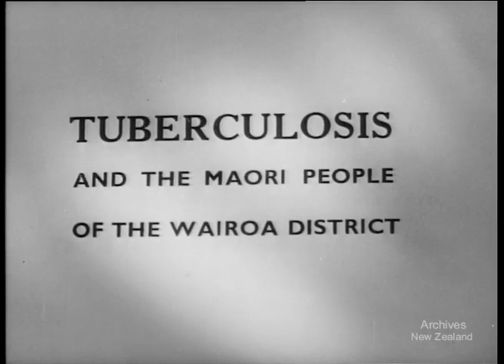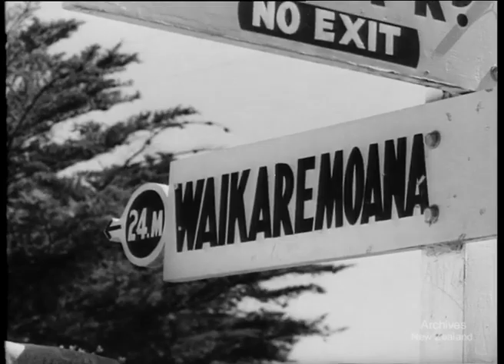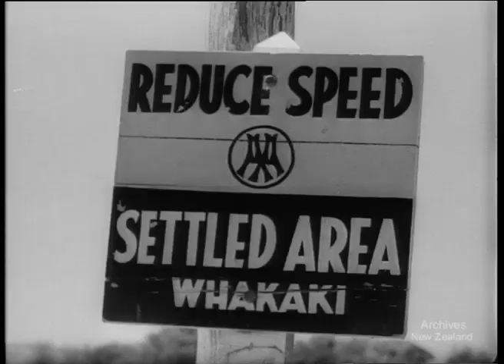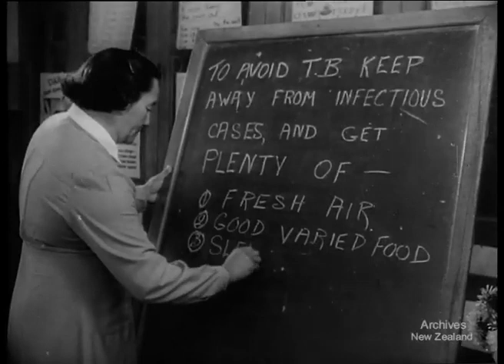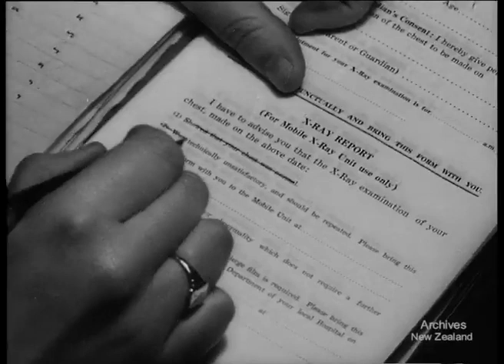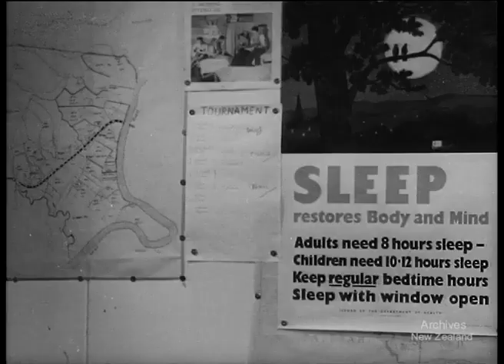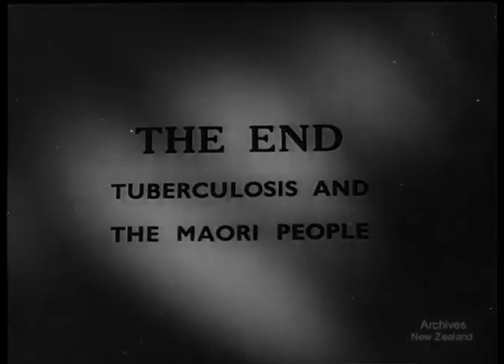Tuberculosis in the Maori of Wairoa, Hawkes Bay (1952) Vintage Footage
THE NEW ZEALAND DEPARTMENT OF HEALTH PRESENTS A NATIONAL FILM UNIT PRODUCTION TUBERCULOSIS AND THE MAORI PEOPLE OF THE WAIROA DISTRICT

March 24th  each year is World Tuberculosis Day. This day is designed to build public awareness about the global epidemic of tuberculosis, and efforts to eliminate the disease.

Tuberculosis has played a major factor in New Zealand society, especially for Māori. As Te Ara notes, an "East Coast study in 1935 showed the mortality rate for Māori suffering from tuberculosis was around 10 times the rate for Pākehā. The disparity was about the same in 1947. In this period tuberculosis was the single highest cause of death among Māori." This was to due to socio-economic factors, leading to poor living conditions, overcrowding and polluted water supplies.

Thanks to the efforts of a number of Māori organisations and the Department of Health, "the number of Māori deaths from tuberculosis declined steeply between 1945 and 1961." This 1952 film, narrated by respected Ngāti Kahungunu leader Turi Carroll, captures some of the ways tuberculosis was addressed in Māori communities. As NZ On Screen notes, the film "was unique in that it was a collaborative production involving the New Zealand Department of Health, the Ngāti Kahungungu Tribal District Committee and the National Film Unit." As a result, the film provides a unique snapshot into Māori iwi structures, marae, and living conditions during the 1950s.

More information on the history of Māori health can be found

Made with the help of MR. TURI CARROLL and the Ngati Kahungunu Tribal Executive. The Taranaki Mobile X-Ray Unit.

The Maori village of Te Reinga is contrasted with progressive settlements at Huramua and Iwitea; the Taranaki Mobile X-Ray Clinic at work.

DV file of Beta SP telecine of 35mm film- R.1 200,566

35mm film-R.2 200,567

35mm film-R.3 200,568

1950s, film, history, New Zealand, epidemic, pandemic, Covid19